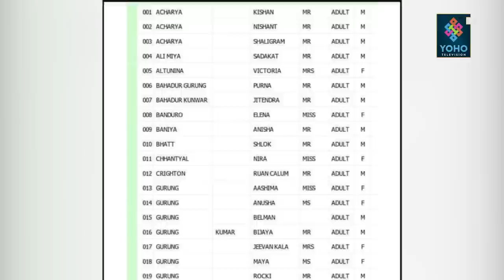पूरा भएन महोत्सवमा भेट्ने देखि हिमाल हेर्ने सपना, डाक्टर दम्पत्ती आकाशमै अस्ताए || YOHO REPORT